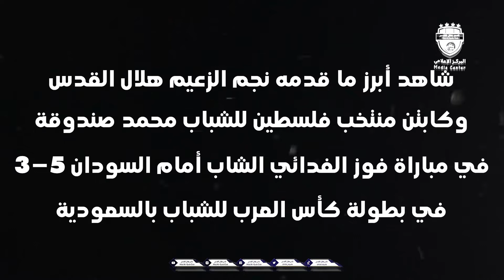أبرز ما قدمه نجم الزعيم هلال القدس وقائد منتخب فلسطين للشباب محمد صندوقة أمام السودان في الفوز 5-3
مونتاج: عثمان الشعيبي
إنتاج المركز الإعلامي لنادي هلال القدس 2022